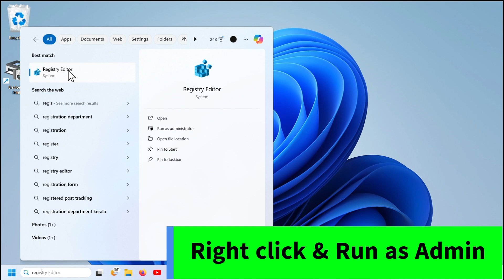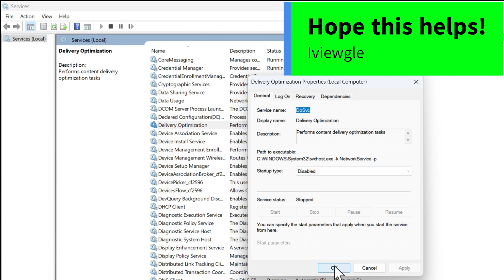Unable to Disable/Stop Delivery Optimization Service {dosvc} in Windows 10,11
Unable to Stop or Disable Delivery Optimization service (dosvc) and getting "Access Denied" error message in Windows 7/8/10/11? You can fix it easily. Type Registry Editor in Windows search bar - right click and run as admin - Go to the following key
Computer\HKEY_LOCAL_MACHINE\SYSTEM\CurrentControlSet\Services\DoSvc
Open Start file on the right. Change the value to 4. Click on APPLY and OK.
Now go to services and check. Delivery Optimization will be disabled!
Iviewgle